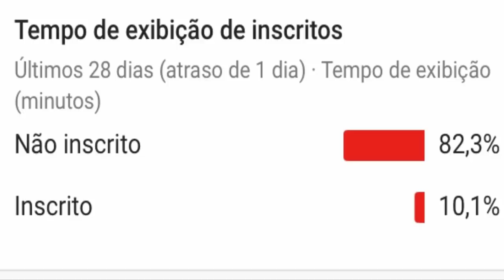REDE BBB COMENTA NOME DOS PARTICIPANTES DO BBB 19 AO VIVO BIG BROTHER BRASIL 2019 EM SEGUNDA ETAPA